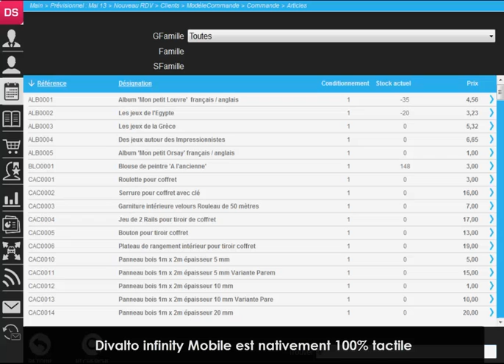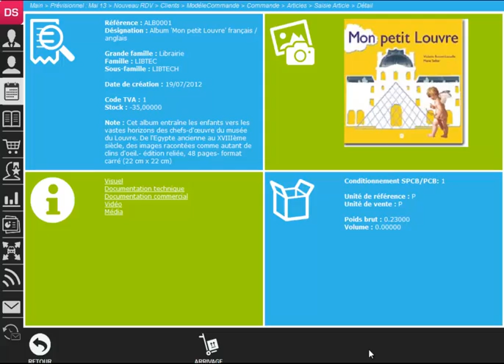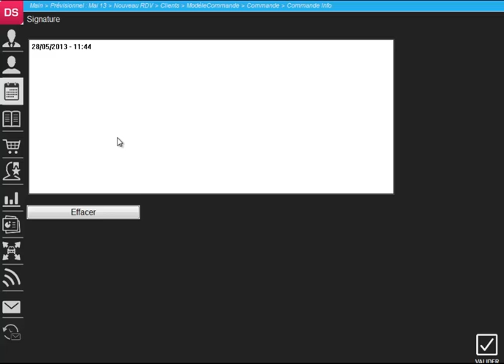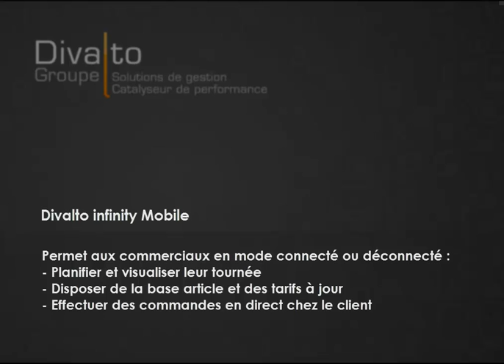Divalto infinity Mobile - Passer une commande client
Vous allez voir dans ce didacticiel comment le commercial peut planifier ou visualiser son agenda ou sa tournée, disposer du catalogue article à jour, passer une commande en direct de chez son client.

A propos de la solution Divalto infinity Mobile :
Solution de mobilité pour les commerciaux, techniciens et livreurs, Divalto infinity Mobile est une solution multi-plateforme (tablette, Smartphone, portable, PDA). Dotée d'un puissant moteur de synchronisation, elle est capable de synchroniser les données terrain avec Divalto infinity l'ERP sans limite.
Les forces commerciales accèdent aux fiches prospects et clients, prennent des commandes et établissent des devis, saisissent leur rapport d'activité et leurs actions, sur le terrain. Réactivité et gain de temps garantis.
Les techniciens reçoivent leurs ordres de mission du service clients, complètent leurs rapports d'intervention, saisissent leurs temps passés.
Les livreurs accèdent à un processus de livraison simplifié, les collectes et distributions sont centralisées.